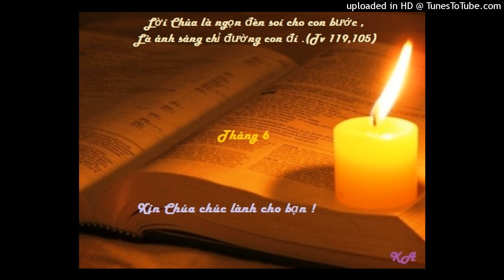Bài đọc 27-6-2022